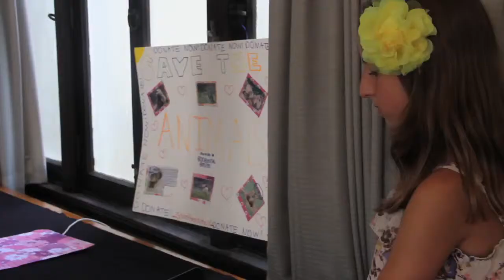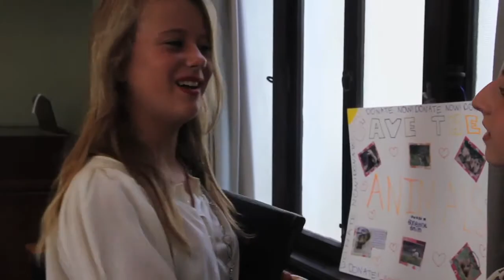Stage to Screen 2012: The Convention